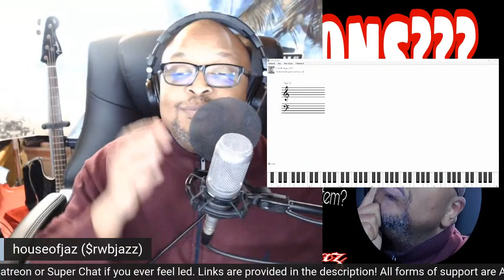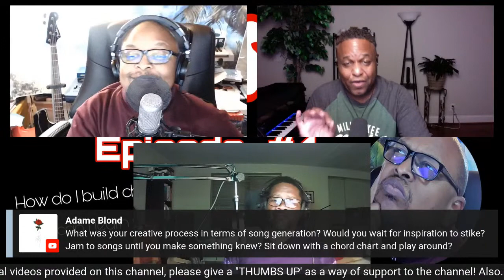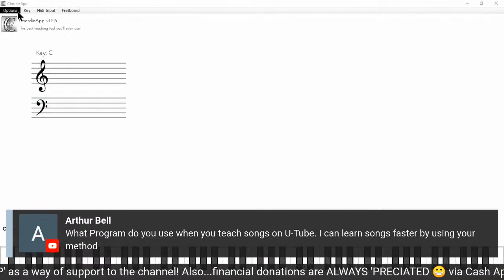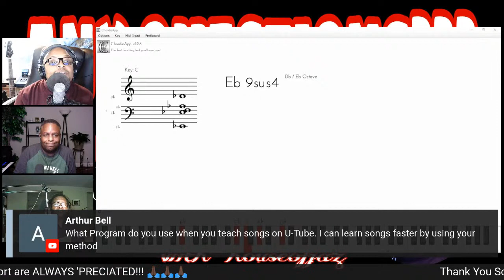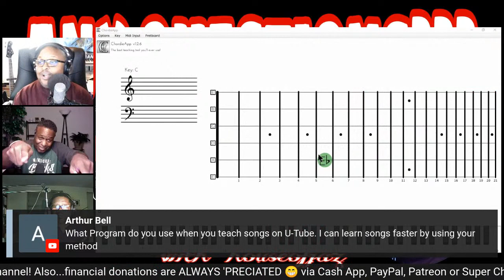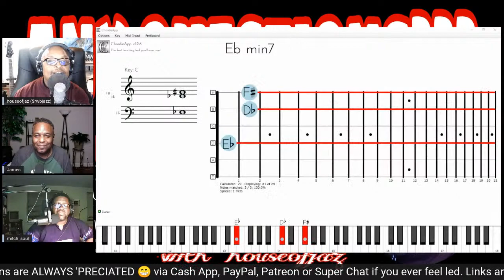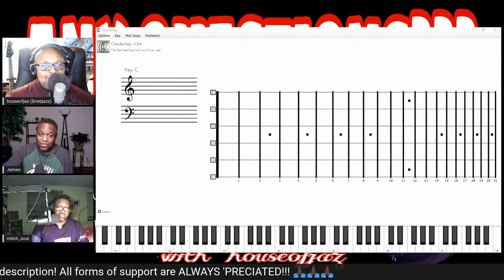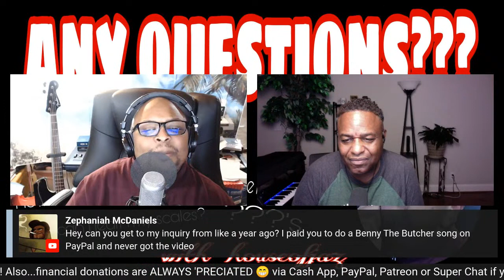ANY QUESTIONS??? - EPISODE #4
This is a Livestream where I just hang out for a few and answer any Piano or Music Theory related questions you may have. We also sometimes just talk about basic music topics as well. If you would like to join me via video chat, the link to do so will be available FREELY during the actual filming of the livestream!
Any financial support is always welcomed & appreciated!
Thanks!